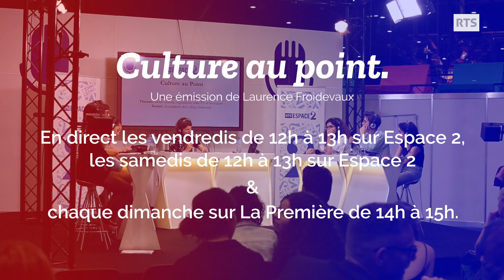"EXIL", expo photos au Musée de la Croix-Rouge - Culture au point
L'expo photos "EXIL" se tient au Musée international de la Croix-Rouge et du Croissant-Rouge. L'avis d'Océane Forster, 19 ans, et de Lucie Malherbe, 18 ans, les chroniqueuses du jour de Culture au point, sur Espace 2, au Salon du livre de Genève.